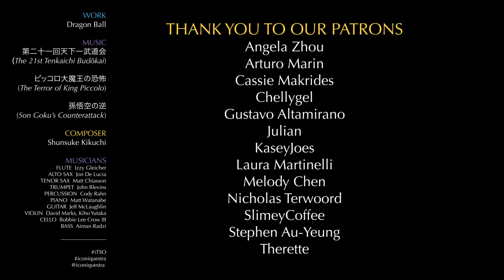Dragon Ball (medley) | iTSO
A tribute to the heaven-sent composer, Shunsuke Kikuchi (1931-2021).

00:05 第二十一回天下一武道会 [The 21st Tenkaichi Budôkai]
01:10 ピッコロ大魔王の恐怖 [The Terror of King Piccolo]
01:42 孫悟空の逆襲 [Son Goku's Counterattack]
Composer: Shunsuke Kikuchi